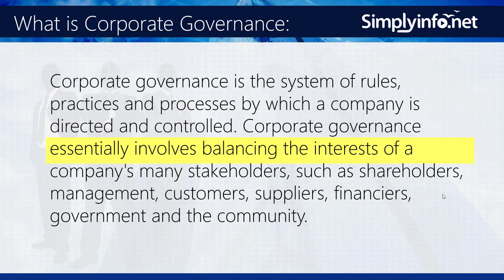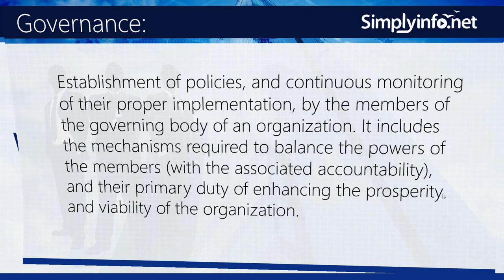What is Governance and Corporate Governance Meaning & Definition | Business Terms Explained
What is GOVERNANCE? Governance Definition explained, What does GOVERNANCE mean? GOVERNANCE meaning, definition & explanation.

CONNECT US:
SUPPORT US:
Cheers,

Happy Learning!

About Simplyinfo.net:
We provide the best info bytes videos in a very simple and effective way to learn, to revise and to master micro-content information. We simplify information in a wide variety of categories.